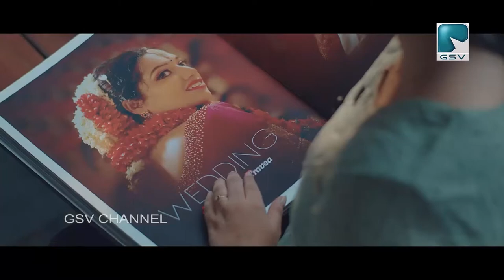കർഷക സമരത്തിന് ഐക്യദാർഢ്യം പ്രഖ്യാപിച്ച് അഖിലേന്ത്യ കിസാൻ സഭയുടെ നേതൃത്വത്തിൽ ധർണ നടത്തി